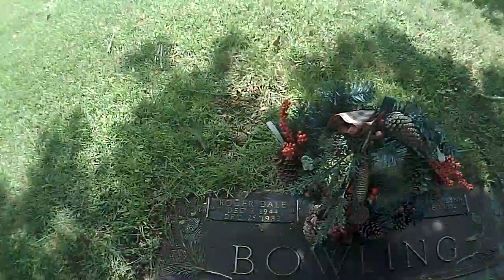Roger Bowling grave Tiger,Georgia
Roger Bowling wrote many country hit songs."Lucille" & "Coward Of The County" for Kenny Rogers.